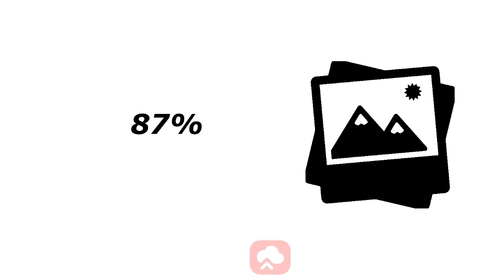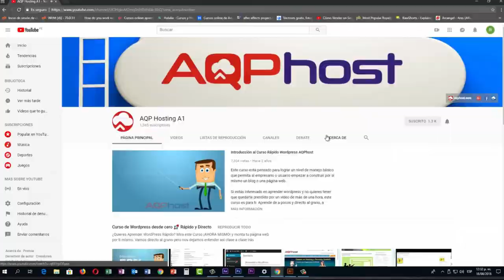Consigue Tráfico para Tu Blog ¡Gratis! con estos 5 Trucos 💪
5 Trucos para conseguir tráfico para tu Blog Nuevo:

- ¡Se visual! es decir, que una muy buena imagen (que invite a hacer click) acompañe a la publicación de tu blog que compartas en Facebook.

- Repostear, volver a publicar tus posts, ya que el alcance orgánico de las redes sociales es solo para un pequeño porcentaje de tu público, es muy probable que muchos no hayan visto (leído) tu artículo.

- Usa un post nuevo para referenciar antiguos posts de tu Blog.